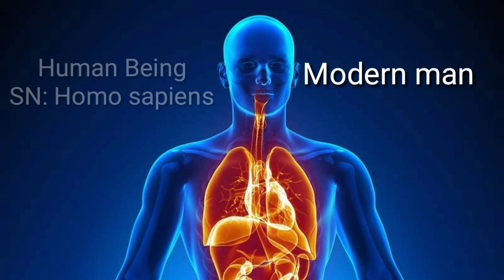ജന്തുശാസ്ത്ര നാമങ്ങള്‍ പാടി പഠിക്കാം | psc song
Scientific names of animals (Insects, amphibians, Reptiles etc)are very difficult  to remember
Here I am trying to make it very simple through Kalabhavan Manichettan's ഞാനും ന്റെ  അളിയൻ  കൂടി... തോട്ടുവരമ്പിൽ പോകുംനേരം..
Learn through folk song.